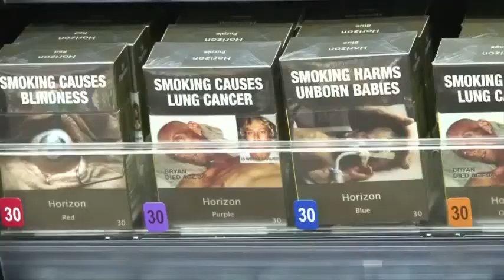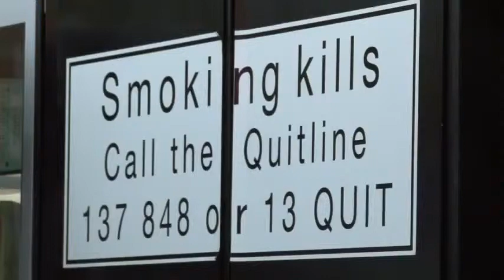Australia Enforces Cigarette Pack With Disturbing Images